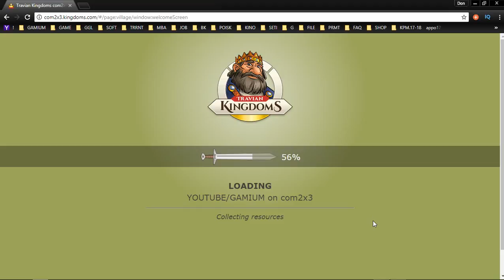48 Travian Kingdoms mmo rts strategy George IV Kostandi